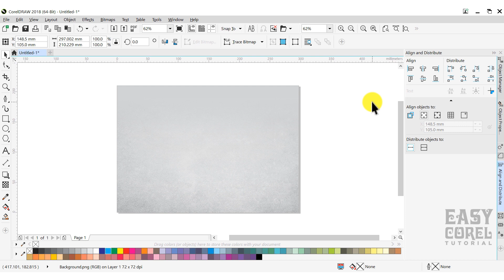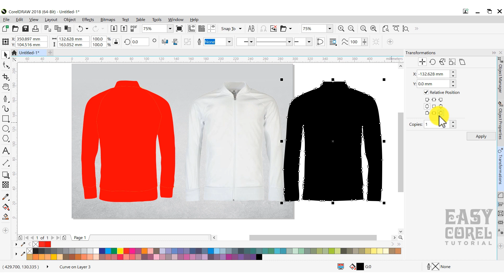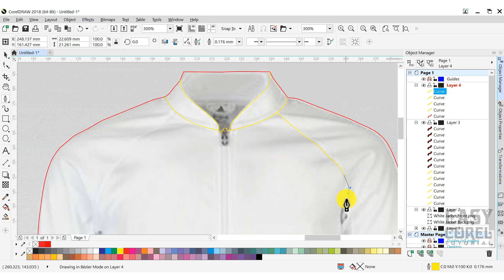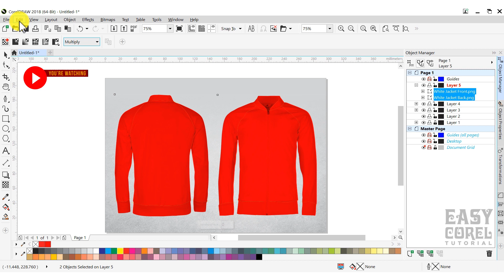Free Download Jacket MockUp and How to Create Jaket MockUp in CorelDraw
Get the free download Jacket Mock Up in the link below or you can make your own jacket mockup by following the step by step in the video speed art or time lapse. If the video is too fast for you, you can decrease the speed.

Link Free Download Jacket Mock Up in Google Drive